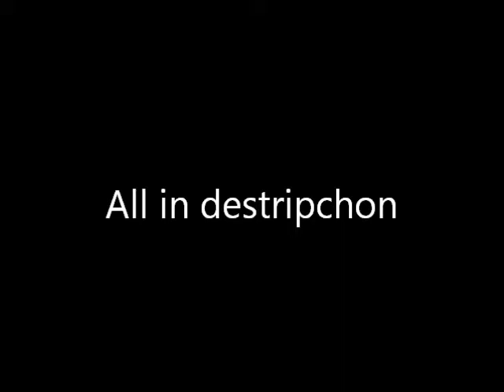Tamatown music city contest to win a awsome account!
what you get! If you win, You'll get 1428105 ponts! (or more) and every instrment every toy and most of the other stuff I will also give a secret code and all music star codes and updates (If you want) Where to get them! In your email every thing! What to do? Right a comment saying your email adess and a reson why you think you should have this accont and your favrout colour!